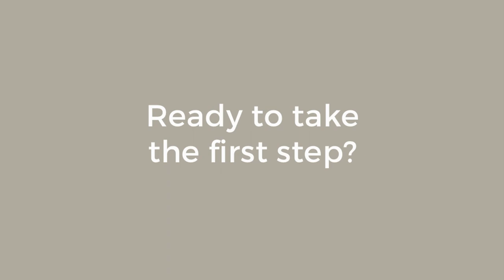Resources for Gifted Procrastinators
A while back I posted a video about how growing up “gifted” (in the sense of having a high IQ) has caused procrastination in a number of my clients. The video caught the attention of Rosemary Davies-Janes, who recognized that a lot of the business owners she consults with are also gifted, and—as counterintuitive as that may seem—it has caused them a lot of problems, too.

After comparing notes, Rosemary and I teamed up to put together a website specifically to help gifted business owners. Nothing to buy there, just some resources to help understand what issues growing up gifted can cause and some ways to manage the problems so you can make the most of your strengths.

By the way, most adults who are gifted don’t believe they are.  So if you wonder if you might be gifted yourself—or are just curious about how being gifted could possibly cause problems—watch the video. Then check out the quiz at CursesandGifts.com. It identifies a number of unexpected problems that are common among gifted business owners. And it’s a lot of fun.